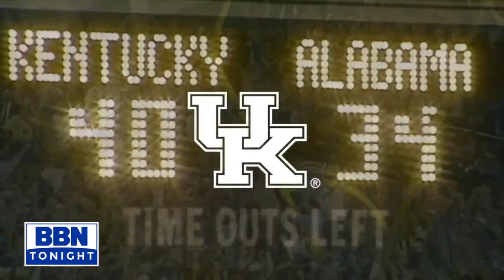BBN Generations 8-24-21